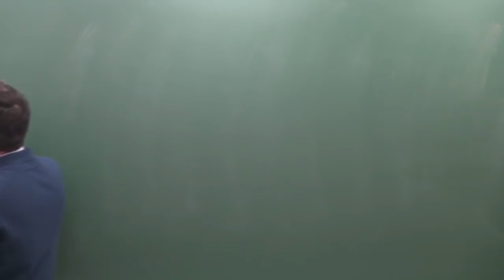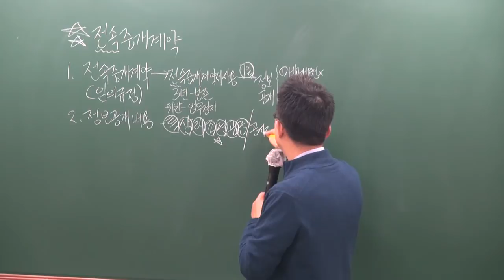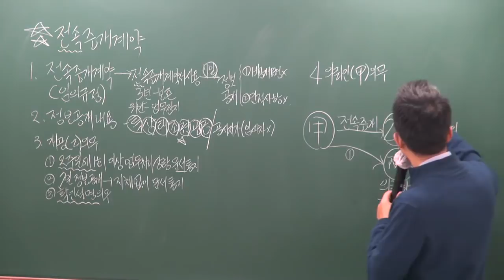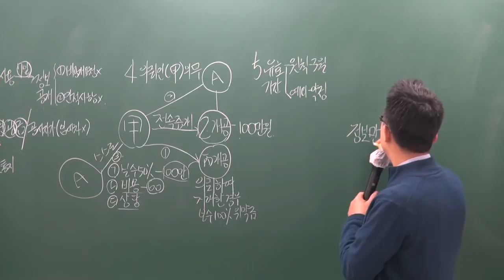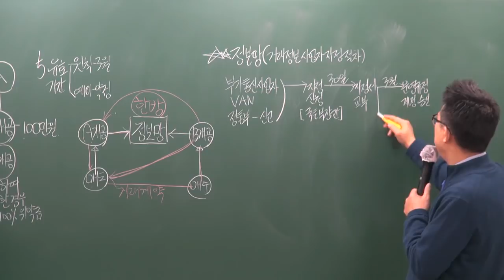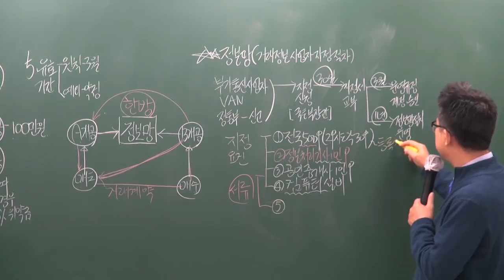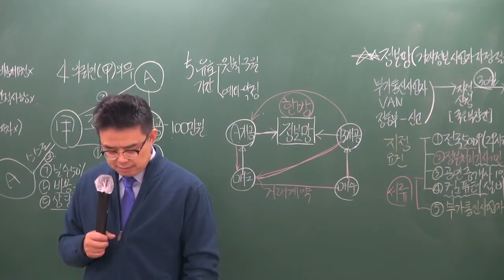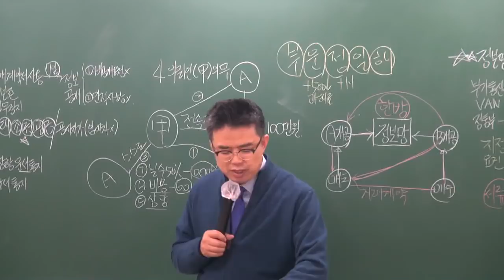[공전무] 2019년 공인중개사법령 및 중개실무 기본이론 1-13